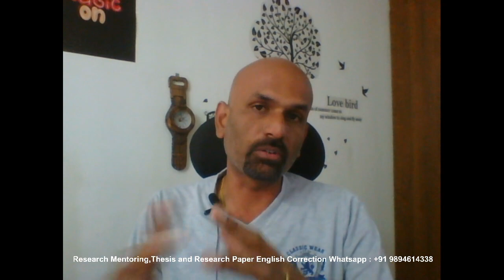Triangulation in Research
What is triangulation in research | Types